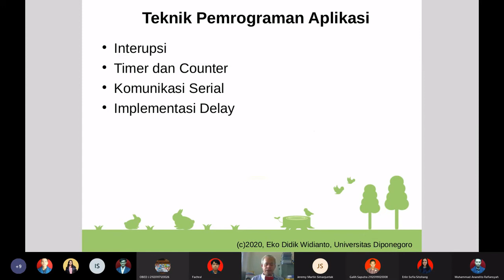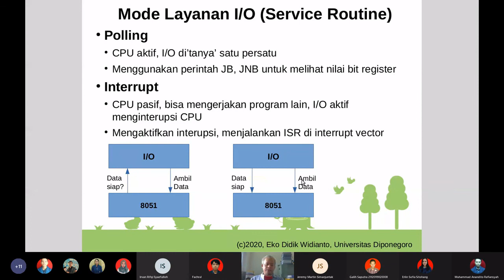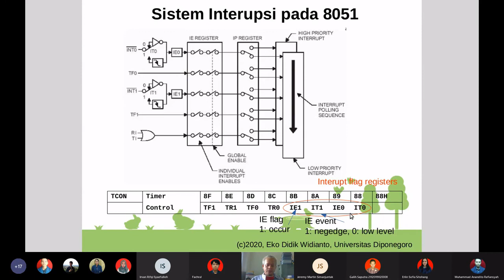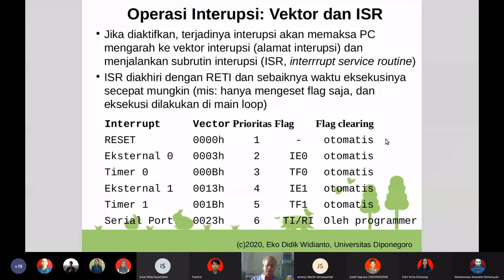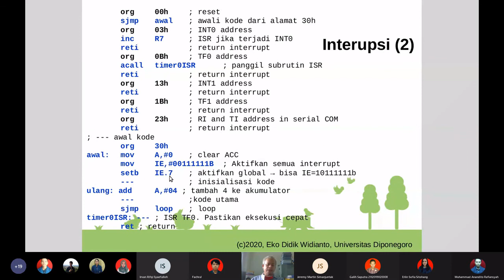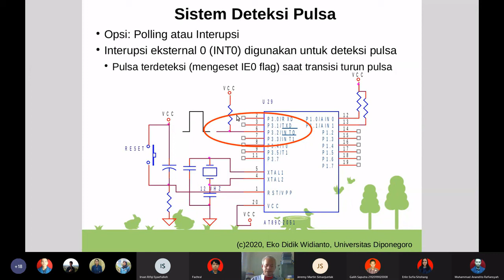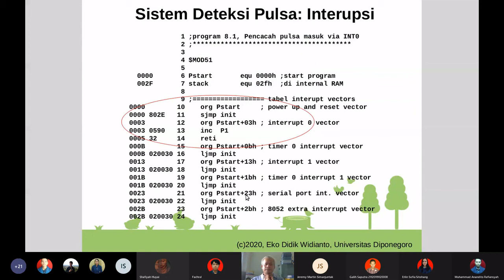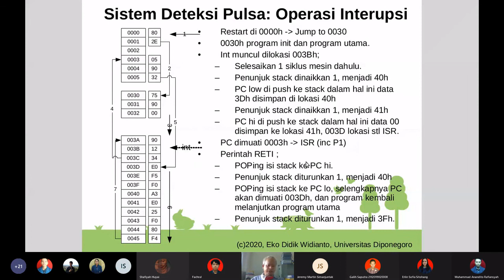Cara Menggunakan Interupsi di Mikrokontroler 8051 dengan Assembly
Arsitektur mikrokontroler 8051 atau MCS 51 mendukung operasi interupsi (interrupt). Sumber interupsi yang ada di 8051 adalah interupsi eksternal 0 dan 1 (INT0 dan INT1), timer 0 dan 1 (T0 dan TI), dan serial UART (TI dan RI).
Interupsi ini bisa diaktifkan untuk membuat PC melompat ke alamat vektor dan menjalankan instruksi ISR jika terjadi interupsi.
Bahasan meliputi:
- Layanan I/O secara polling dan interupsi
- Arsitektur interupsi di 8051
- Kendali interupsi
- Operasi interupsi: vektor dan ISR
- Implementasi polling dan interupsi di sistem deteksi pulsa
Semoga bermanfaat